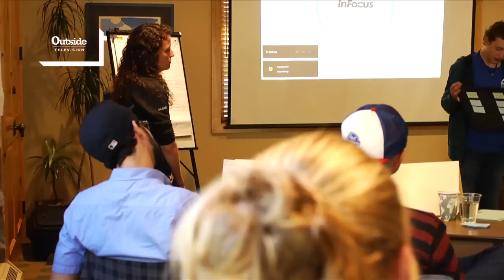Aron Ralston - Leadership Climbing with Half Full - The Buzz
Aron Ralston, the subject of the film "127 Hours," works with Rebecca Twitchell who is the founder of Half Full. In this segment Aron and Rebecca use climbing to help reinforce metaphors learned in their Aspen, Colorado leadership "Forward."

OutsideTelevision OutsideTV television TV outside outdoor adventure environment travel active lifestyle destinations nature "Half Full" Aspen Colorado "Aron Ralston" climbing "Rebecca Twitchell" "127 Hours" amputee leadership seminar retreat TheBuzz